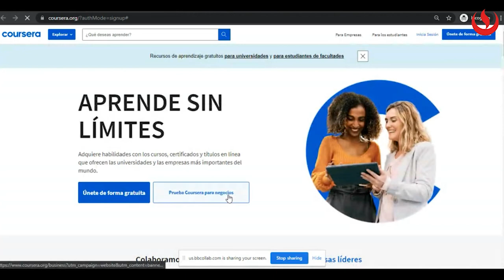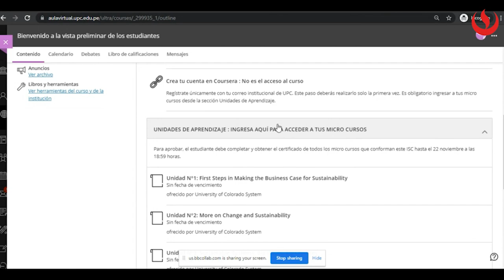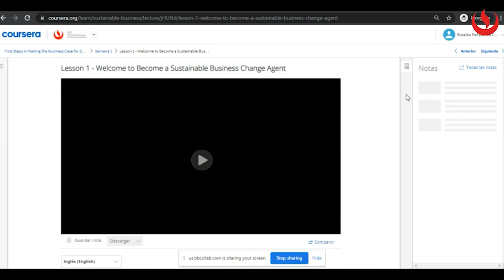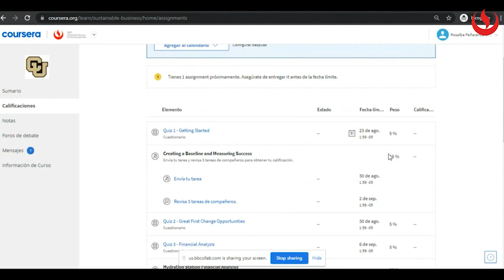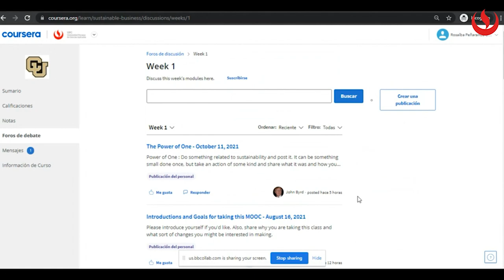Cómo creo mi cuenta en Coursera for Campus de la UPC